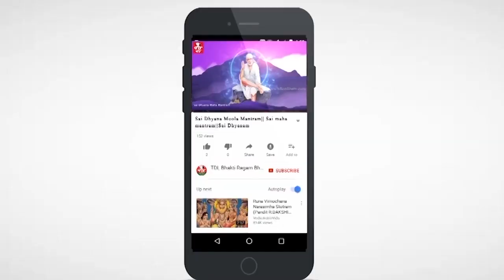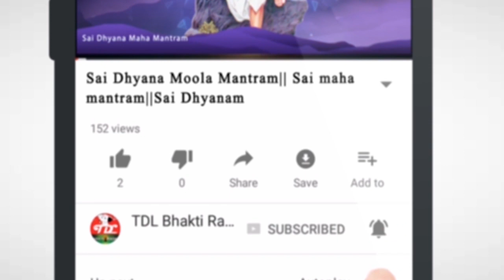కార్తీక పురాణం అథ్యాయం-28 | Karthika Puranam chapter-28 | ఈ రోజు విన్నారంటే సకల సౌభాగ్యాలు మి సొంతం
Janaka Maharaja! Vintiva stink bugs! Atti struggled so hard that he suspected the purity of a great devotee with it thinking back and forth, no matter how angry he was. Therefore, no matter how great they are, they need to be careful about what they do.
Atula Durvasu went on leave to Sri Mannarayana and when he saw the chakra of Vishnu chasing him, he came back to earth and washed Ambareeshu and said.
I invite you to recite the Dvadashi with the affection you have for me, but I have put you to share in the hardships and break your fast and destroy the fruit of your virtue. Either my predicament is ready t chase me and take my life. I prayed to Vishnu kadakegi to save me from danger due to the Vishnu Charaka. That legendary man enlightened me and told me to come to you. But you are my refuge. No matter how penitent I was, no matter how loyal I was your immaculate devotion never worked. Nanny saves from disaster “Mani prayed in many ways, Ambarishu meditated on Sri MAnnarayana and said.” O Sudarasana chakrama! My best regards to you.
Knowing or not knowing this Durvasa Mahamu, I hastily bought into this difficulty. However, if you are a Brahmin, you should not kill him. You are the weapon of Srimannarayana, I am a devotee of that Srimannarayana. To me, Srimannarayana is God, God.
You have not killed so many refugees in so many wars at the hands of  Srihari. That is why this evil man did not kill the three worlds who were chasing him.
God!  Surasuradi can do all the exorcisms as one and the same yesterday, without any hindrance to your power. The whole world knows this. However, I pray that the drowing will be saved from any danger.
He has the power of that Srimannarayana. Vedukonucunna you me, this durvasuni vedina save haven “In many ways that exalt the fire of the most raudrakaramuto grakkucunna visnucakrayudhamu ambarisuni prayers assuage “Oh Bhaktagresvara! Ambarisha! Testing your devotin is no different than doing kits.
How dare I slay that most wicked, the mighty madhukaitabhu- all the gods, the fools who want to be killed! In this world, Srihari uses me for discipline and discipline and establishes Dharma in all the worlds. This is What yeller knew, and I saw the rage that Nipil Pagabooni. I chase after the innocent to protect you and make this sage proud.
Swimming is also Commonplace. He is a Rudraksha Sambhuta. Brahmatejassu galavadu. Mahatapassali. Although Rudrateja can kill all the Inhabitants of the earth, the power is not greater than mine. The mouth of Srishti Kartayagu Brahmatejassu, the mouth of Kailasavatiyagu Maheshwar is full of the glory of Srihari, which is full of great glory. Can’t face me. It is better to make peace with someone who is stronger than you. Those who practice this righteousness can avoid any calamity.
Ignoring all that has happened so far, you will fulfill your duty by honoring that evil man who has become a refugee. “Mani chakrayudhamu said. My wish is that all my kingdom should be prosperous.
But, have mercy on me and save this stinky man who has taken refuge. Thousands of fire gods, billions of solar systems are incomparable to your power and glory. You atti Tejorasivi Maha Vishnu is launching you on the oppressors of the world, the Deva-go-Brahmin prosecutors, punishing them and protecting the fourteen worlds that he is possessing like the blink of an eye. Kana, nikive namana:  purvaka namaskrutuli “Paliki fell at the feet of the chakra weapon. Sudarshana chakra itself raised Ambarishu Gadalingana monarchi” Ambarisha! Praise for your immaculate devotion. Whoever recites the hymns of Vishnu for three seasons, whoever cultivates the fruit of charity with charity. Whoever commits adultery cow slaughter infanticide whoever commits such heinous acts will be punished. But, I am protecting you from the evil one, your Dvadashi vrata effect is very great. The asectisim of this Munipunga did not work before your meritorious deeds.”